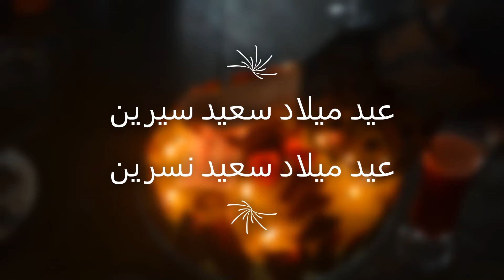عيد ميلاد سعيد سيرين ونسرين